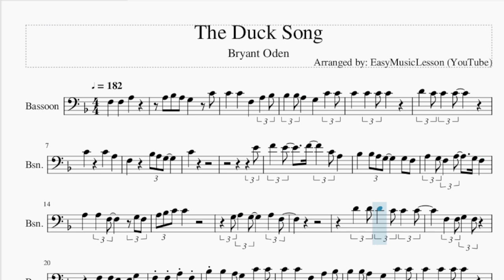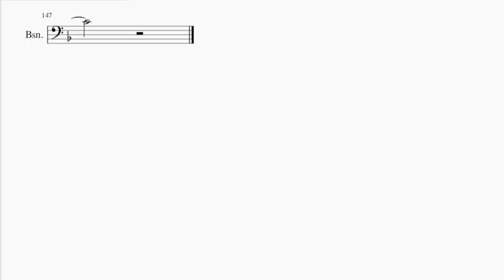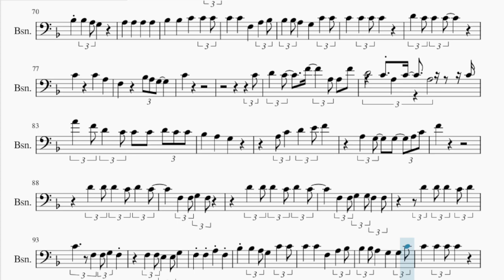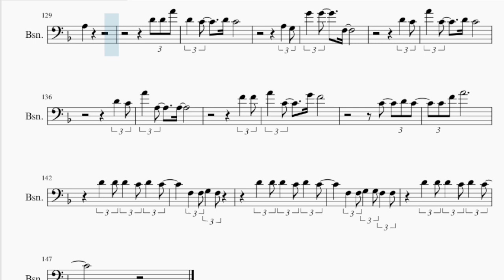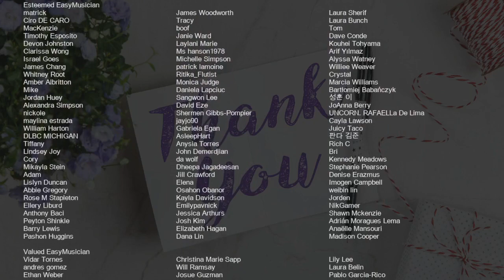Bassoon Sheet Music: How to play The Duck Song by Bryant Oden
Comment and let us know how the videos have helped you. It keeps us going! :)Here is a sheet music/tab video on the song The Duck Song by Bryant Oden on the bassoon. A bassoon sheet music arrangement which is transposed to notes that are easily played by bassoon, for the song The Duck Song by Bryant Oden.

EasyMusicLesson2 teaches you to play the your favorite instrument, through well-arranged sheet music so that you too can learn how to play The Duck Song by Bryant Oden on the bassoon as fast as you can. A bassoon sheet music with backing tracks to help your play the song better.

Chords of Bassoon arrangement:
F Maj   Bb Maj   C Maj   F Maj   Bb Maj   C Maj   F Maj   Bb Maj
C Maj   F Maj   Bb Maj   C Maj   F Maj   Bb Maj   C Maj   F Maj
Bb Maj   C Maj   F Maj   Bb Maj   C Maj   F Maj   Bb Maj   C Maj
C Maj   F Maj   Bb Maj   C Maj   F Maj   Bb Maj   C Maj   C Maj
F Maj   Bb Maj   C Maj   F Maj

Melody notes of Bassoon:
A3   Bb3   A3   G3       C4
C4     C4     F3     A3   Bb3
Bb3   Bb3 A3     G3     C4   C4
F3         Bb3 A3 G3
C4
E4
F4   E4     F4     C4 A3
Bb3     Bb3 A3 G3       G3   F3
A3   G3 F3   A3     G3 F3
A3     A3   F3       G3 F3
A3 Bb3 C4 C4
G3 A3   G3     A3   F3
F3   F3 E3   E3 G3
F3     F3     A3     F3
C4
C4
D4   C4     F4     F3 F3   A3
Bb3 A3   G3
D4 F4   F4       F4 C4 F3
G3 A3   G3     F4   A3
D4   D4 D4   C4 Eb4   C4
F3   F3 G3   F3
C4
E4